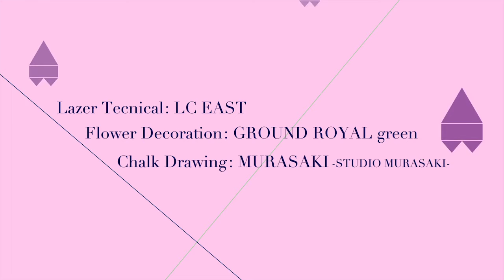企業イベント バーチャル桜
空間に桜演出

桜　JT  イベント　たばこ　原宿